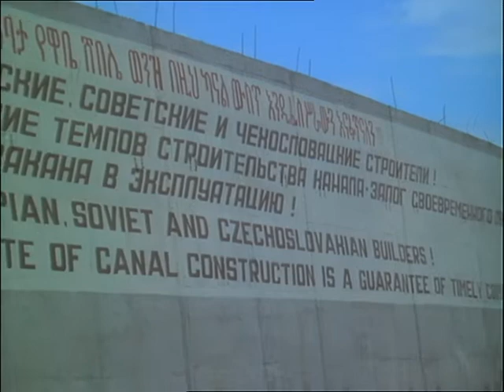ČFT 20/1987 Návštěva Miloše Jakeše v Etiopii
Návštěva Miloše Jakeše v Etiopii